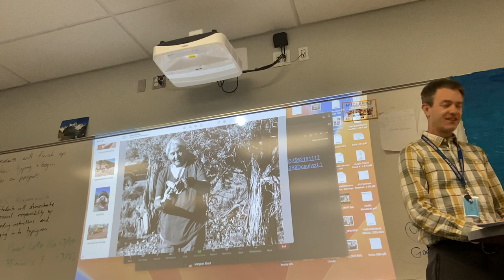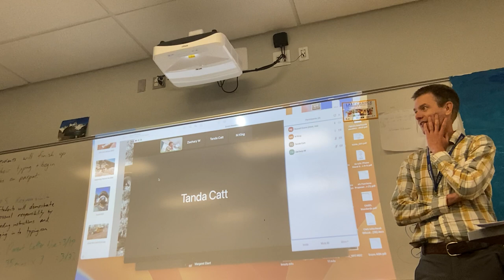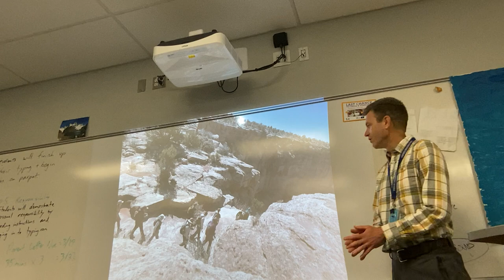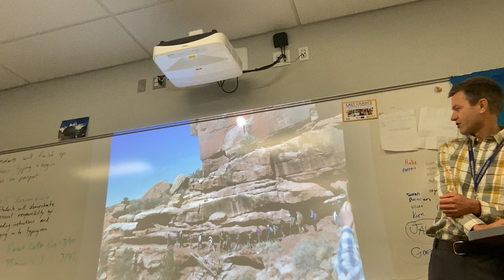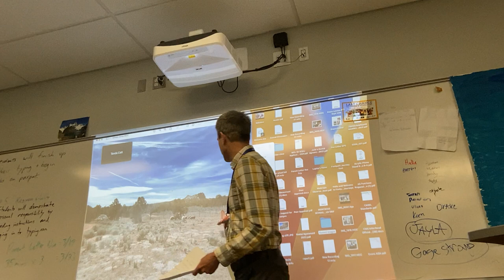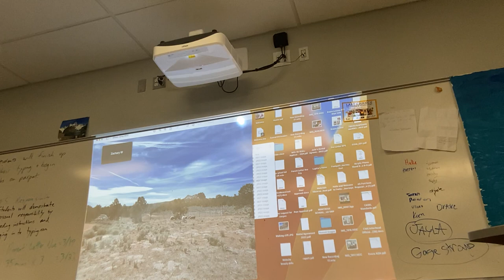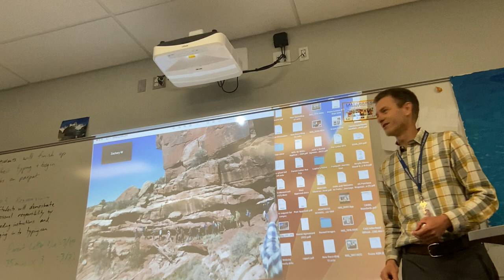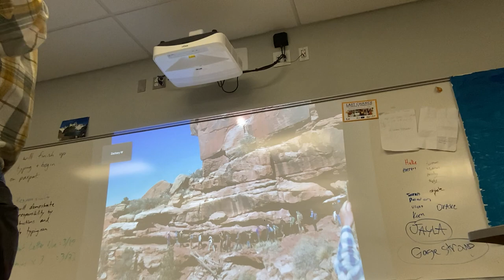Parent meeting for rez trip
A short informational video about pour upcoming trip